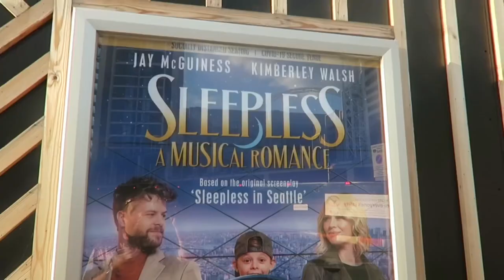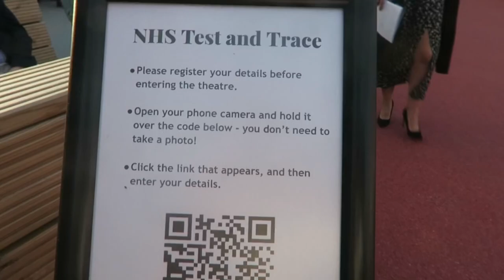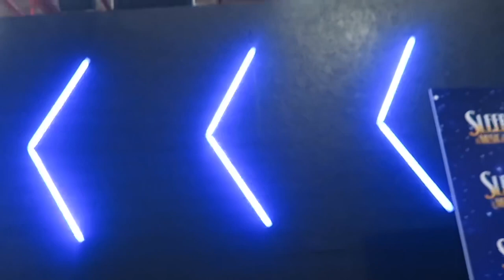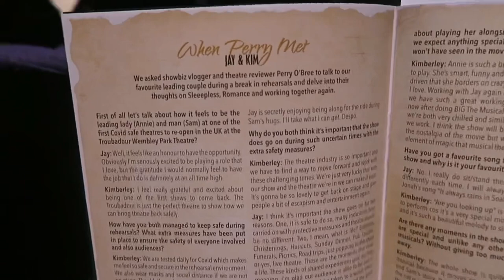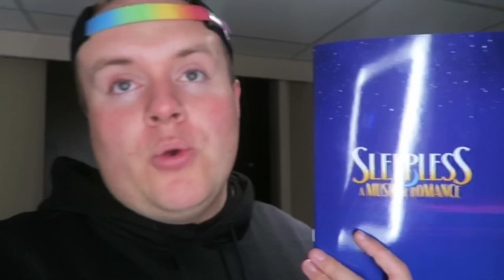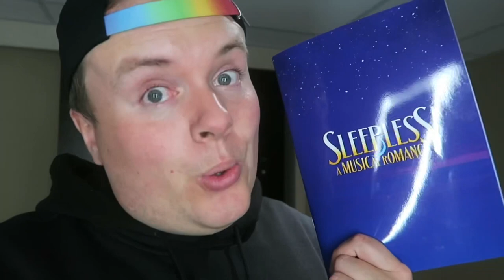Sleepless The Musical | Jay McGuinness | Kimberley Walsh